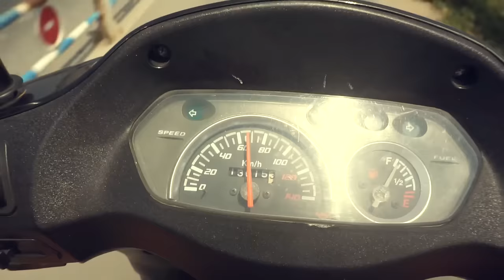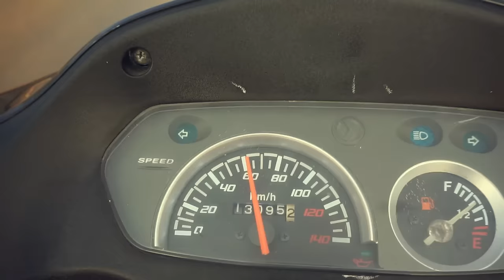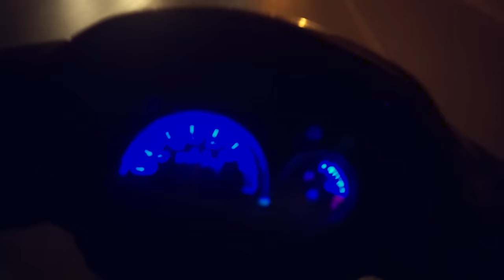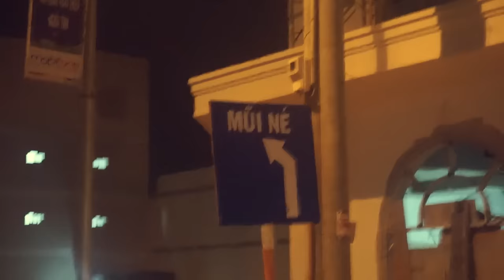Ne-am ratacit cu scuterele prin Vietnam !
De cand am stabilit ca vom calatori impreuna prin Vietnam, primul lucru pe care am vrut sa-l facem a fost urmatorul :

Sa mergem cu scuterele din Ho Chi Minh spre Nha Trang (vreo 450 de km). Neavand experienta si necunoscand drumul, aventura avea sanse maxime sa devina foarte haotica. Si asa a si fost :)